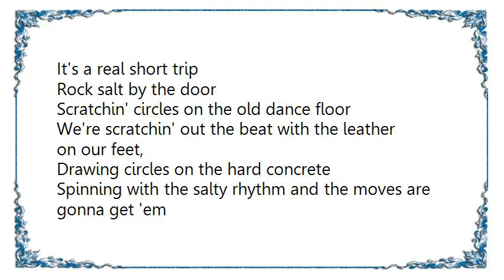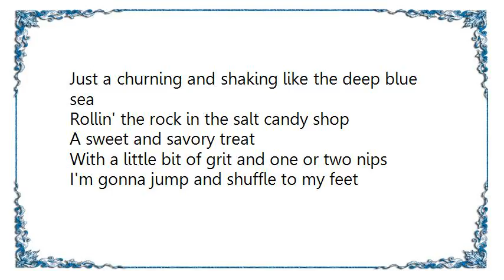JD McPherson - Scratching Circles Lyrics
[Lyrics JD McPherson - Scratching Circles]
When I get an inkling in the middle of the evening
I'll meet you by the Old Creek Road
We'll hit the VFW by the Tuskahoma line
When the band lays down the first hot note
Hot Licks
Cheap kicks
Pretty women
It's a real short trip
Rock salt by the door
Scratchin' circles on the old dance floor
We're scratchin' out the beat with the leather on our feet,
Drawing circles on the hard concrete
Spinning with the salty rhythm and the moves are gonna get 'em
Just a churning and shaking like the deep blue sea
Rollin' the rock in the salt candy shop
A sweet and savory treat
With a little bit of grit and one or two nips
I'm gonna jump and shuffle to my feet